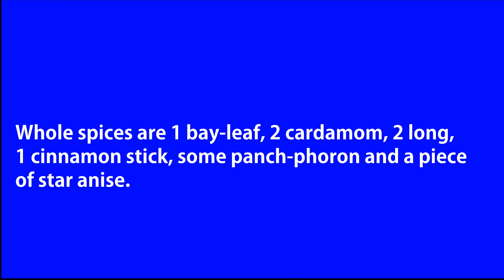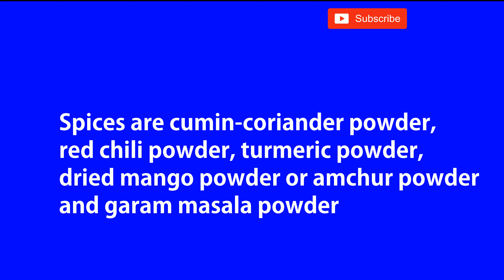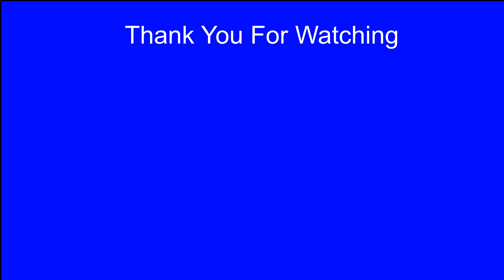Vegetarian Assamese Chana Dal Recipe| নিৰামিষ বুট দালিখন এনেদৰে বনাওঁক | Niramish Cholar Dal Recipe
How to make niramish cholar dal  |অসমীয়া খাদ্য-সম্ভাৰ | নিৰামিষ বুটৰ দালি ৰেচিপি |  নিৰামিষ বুটৰ দালি কেনেদৰে বনাব | assamese recipes | Assamese cooking channel | assamese food channel | easy and simple niramish chana dal | chana dal recipe assam style | niramish chana dal  recipe in assamese | tasty chana dal without onion and garlic | new assamese recipe video | how to prepare niramish chana dal | boot dali recipe assamese | Niramikh bootor dali